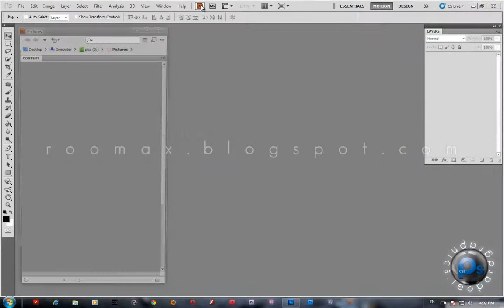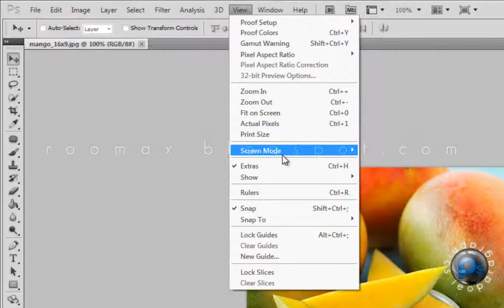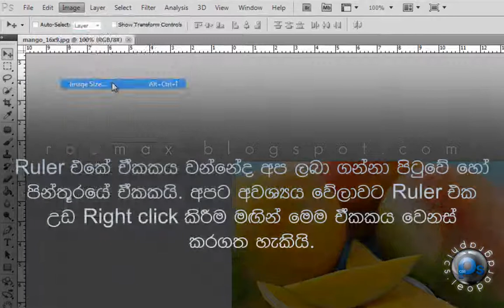Ruler | Photoshop | Roomax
E. Dinesh Koshala

leopardgraphics | EDK SOFT SYSTEMS | Roomax